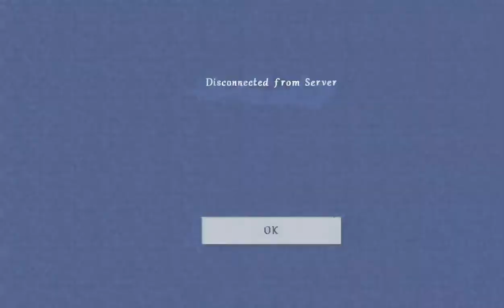Then Sings my Soul - Minecraft with Family Ep.6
I can hear you are screaming!